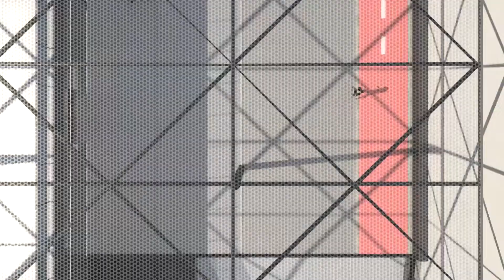Il progetto per la nuova stazione di Venezia - Mestre